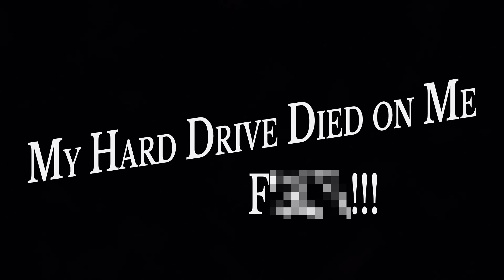My Hard Drive Died on Me...